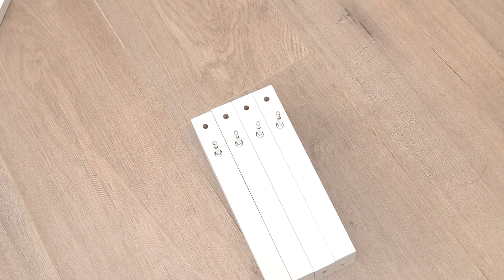HV10264WH电视柜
Assemly Video